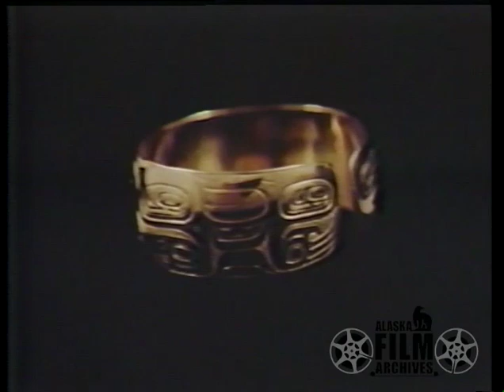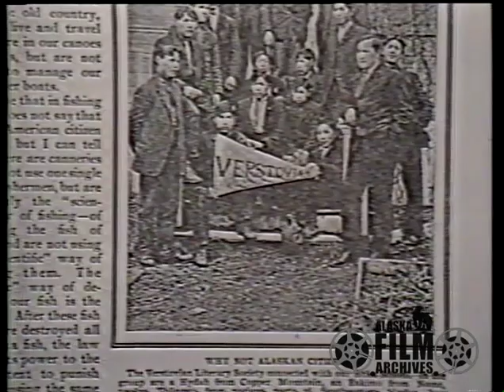Kaigani Haida Adapting for Survival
With permission, I have been able to upload this amazing short documentary, Kaigani Haida Adapting for Survival. This film has been agreed to post online for the intent for learning and keeping our history alive.